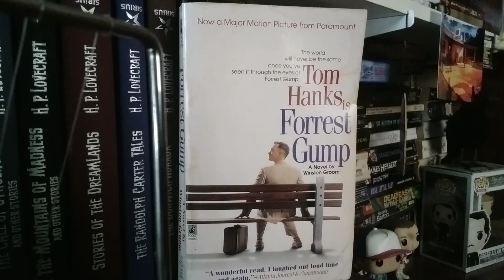FORREST GUMP The novel by Winston Groom book review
Being an idiot is no box of chocolates.